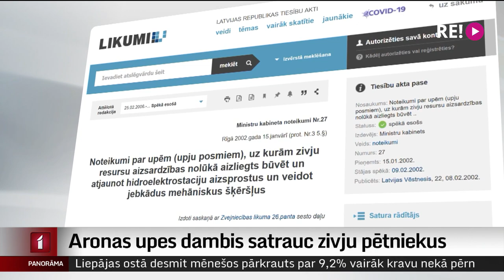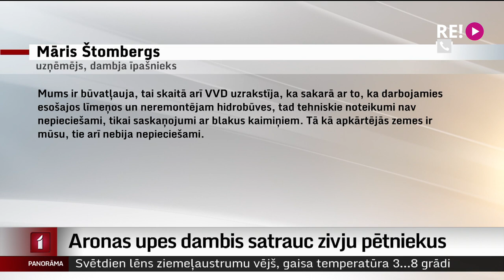Aronas upes dambis satrauc zivju pētniekus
Bebru aizsprosti, slikti iebūvētas caurtekas, mākslīgi akmens krāvumi. Ar lietotnes “Dabas dati” starpniecību Latvijas iedzīvotāji informējuši zinātnisko institūtu “Bior” par vairākiem simtiem dažādu šķēršļu, kas Latvijas upēs traucē zivju migrāciju. Vislielāko zinātnieku satraukumu radījis vērienīgs dambis uz Aronas upes, kura izveides apstākļi rada šaubas. Plašāk stāsta Ģirts Zvirbulis.